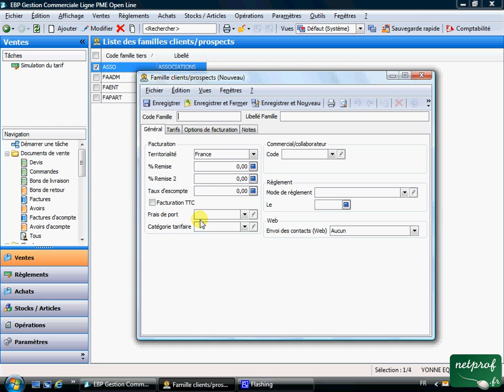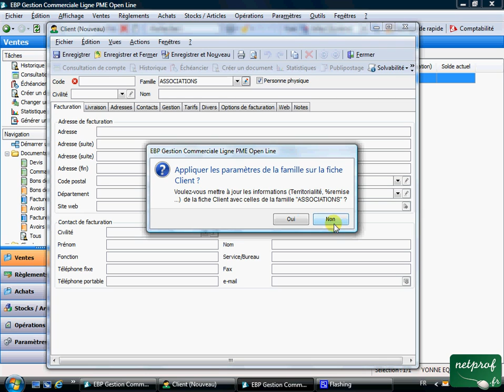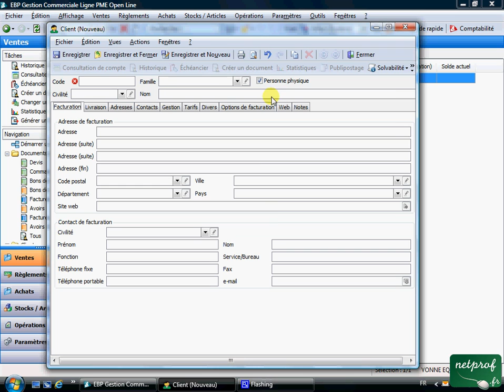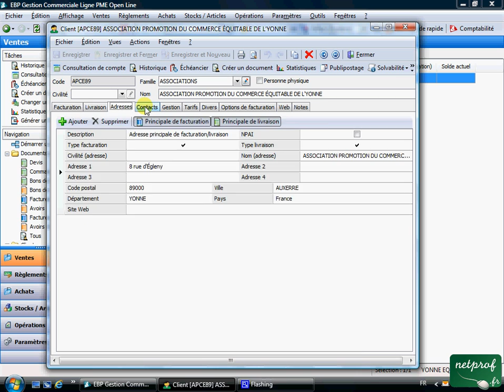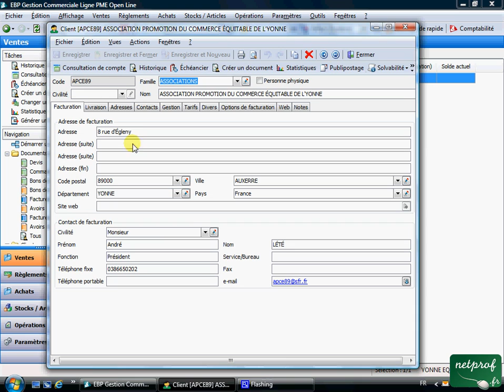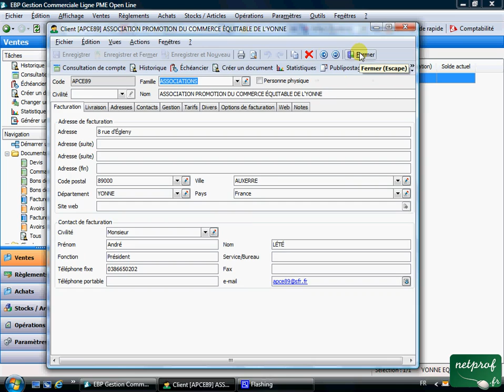PGI 6 Gérer les clients